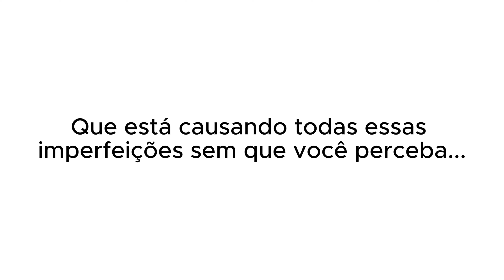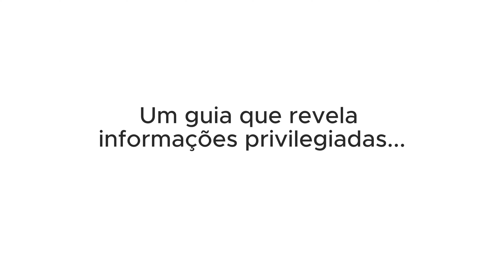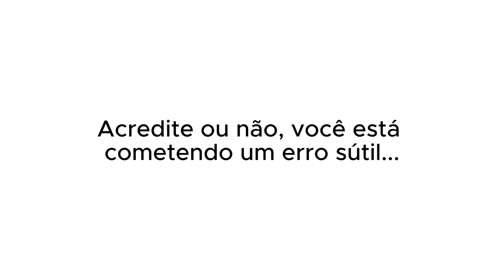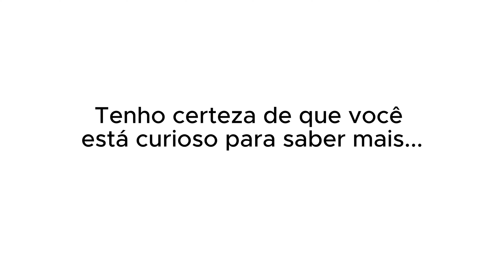MAJUR - QUEM PODE POD - MELHORS MOMENTOS 2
MAJUR - QUEM PODE, POD #45

ENTREVISTADA E HOSTS DO PODCAST:
MAJUR é uma cantora e compositora brasileira, entrevistada por GIO EWBANK e FE PAES LEME, no QUEM PODE POD